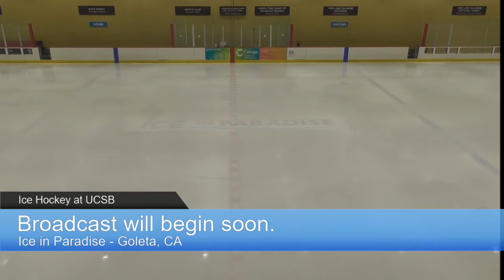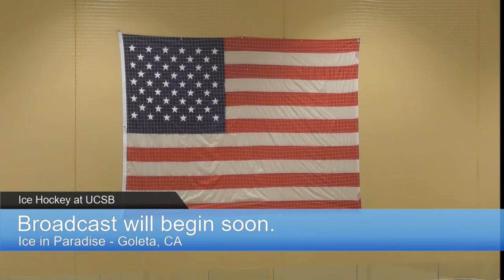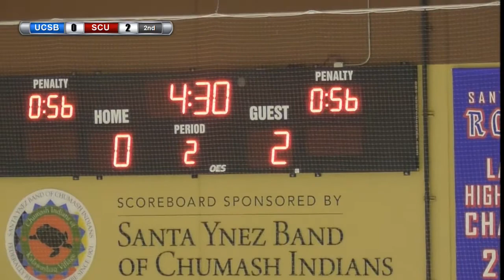UCSB Gauchos vs. Santa Clara University Broncos - ACHA Div. II Hockey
Ice Hockey at UCSB looks to avenge a season-opening loss when they face-off against the Santa Clara University Broncos for the second time in as many nights. Join the broadcast team of Eric Evelhoch and Kyle Nicolas as they bring you all of the action LIVE from Ice in Paradise in Goleta!